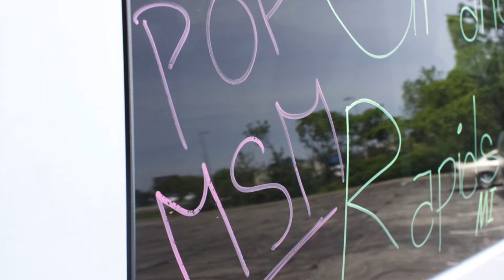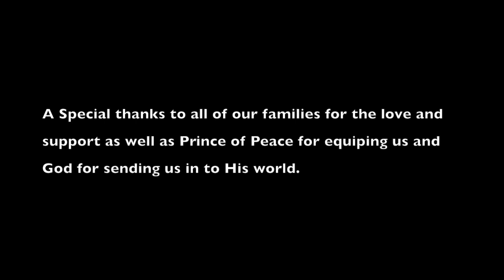Prince of Peace "Week of Hope" Mission Trip 2014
The youth from Prince of Peace Lutheran Church in Burnsville, MN traveled to Grand Rapids, MI to serve on a week of Hope...